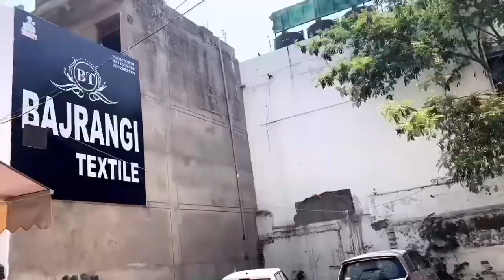Karvachauth वाले special suits मात्र 350/- से शुरू | ladies suit factory | ambala wholesale market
BAJRANGI TEXTILES
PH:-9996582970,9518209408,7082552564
SHOP ADDRESS:-AGGARSAIN CHOWK,AMBALA CITY
BEST PRICE SHOP
WHOLESALE DEALERS OF LADIES SUIT

suit wholesale market in ambala,on demand 2021 ke designer suit,best festival variety suit,ambala cloth market,ambala wholesale market,latest suit design in ambala,ambala boutique style suit,wholesale market,wholesale market in mumbai

ludhiana
ludhiana market

ludhiana
ludhiana market
gaisala road
gausala road
madhopuri market
ludhiana city

Bajrangi textile ambala
Bajrangi textile

ludhiana kapda
cloth market
velvet
welewt suit

ludhiana gaushala

bajrangi textile
ladis sweter
ladies dress
girls dress

blanket ludhiana

boutique suits
party wear suits
punjabi suits
cotton suits
patiala suits
ex mill suits
fancy suits
designer suits
ladies suits
ramtex suits
omtex suits
branded suits
imperial suits
sahiba suits
jai vijay suits
riva suits
kani suits
cotton kani suits
luxurious suits
cheapest suits